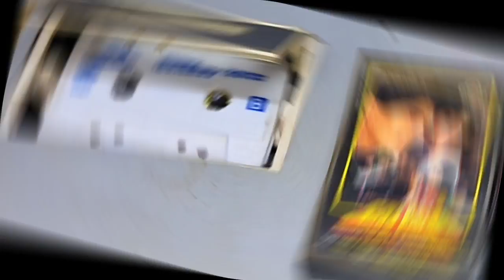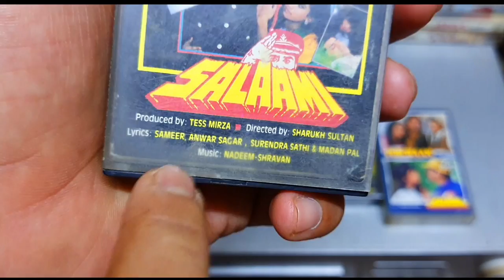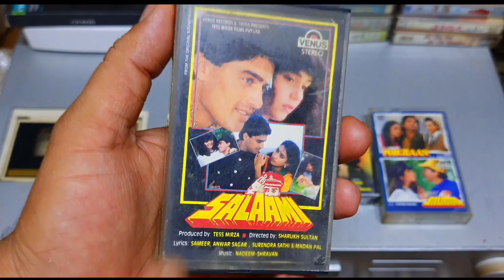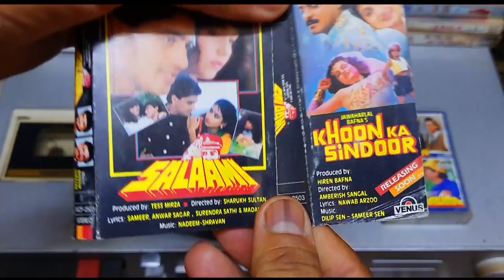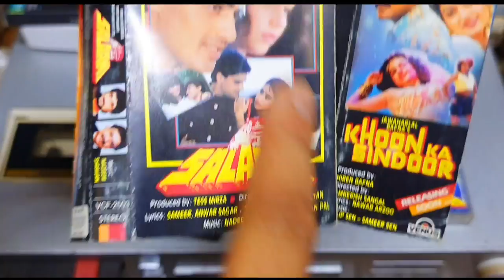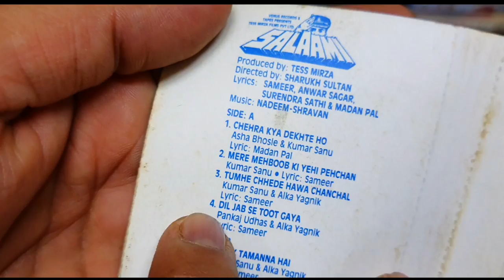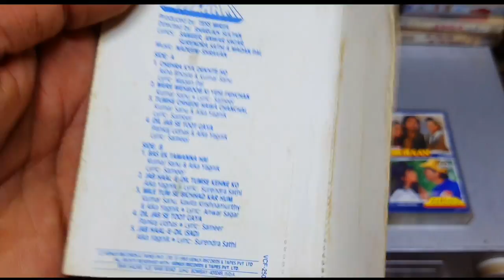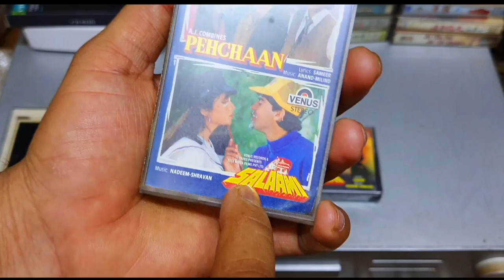No 10 Music Hits Of 1993 । Salaami 1994 Audio Cassette Review And Unknown Facts | Nadeem Shravan